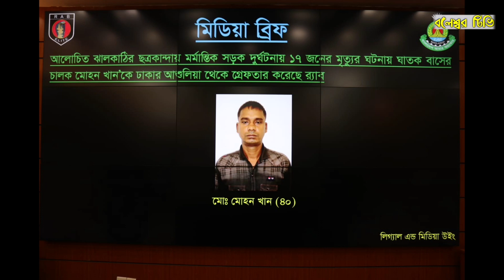ঝালকাঠিতে সড়ক দু'র্ঘ'টনায় ১৭ জন নি*হ*তের মা'ম'লা'য় বাসের ড্রাইভার গ্রে*প্তা*র